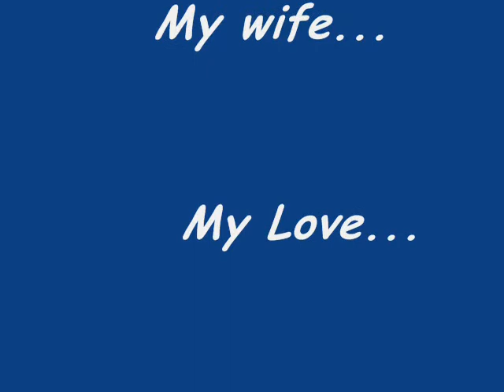Russians Kicking Ass Again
This is a damn funny video of my wife on the bus in Moscow ... proving again why Russian women kick ass... they are funny!